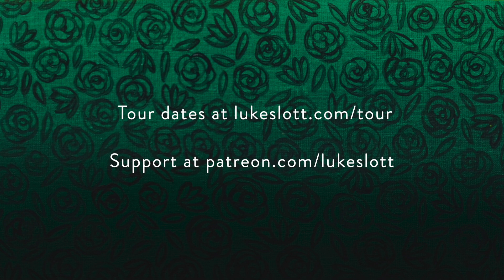On the Island of His Highness Malietoa Tanumafili II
Greetings from Samoa! The tour of the South Pacific has had some heartwarming confirmations (plus usual challenges of touring haha)

This message is about some very special experiences in Samoa - my new favourite place on Planet Earth 🇼🇸🇼🇸🇼🇸

If you'd like to support the tour you can do so through

Your support deputizes the tour and enables more people to hear the story of Bahá'u'lláh and the Báb through music.

Thank you to all my hosts and patrons for making this happen!